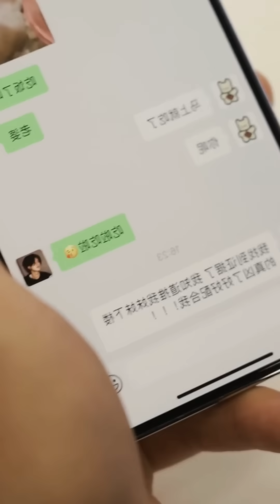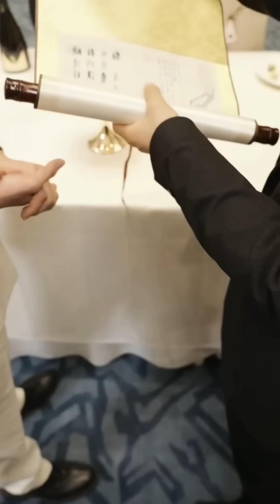🔥Billionaire Girl is Back With Her Husband To Take Revenge Because Someone Tried To Kíll Her Sister😡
If You Want To Remove The Video Contact Please At ➡️[( surajnimesh11@gmail )]⬅️ Also Original Right Holder Can Claim The Video So That That He Can Get All Of the Revenue Generated From Video